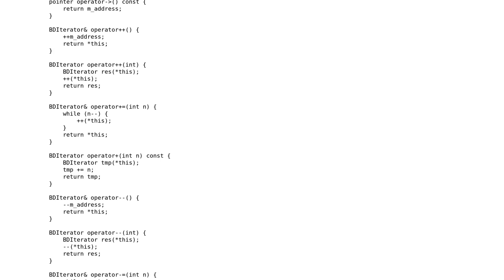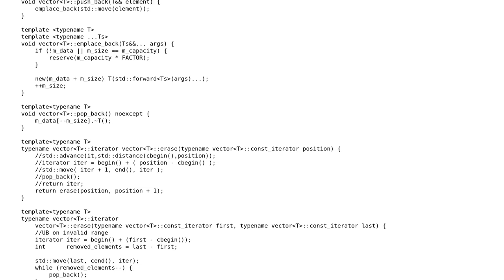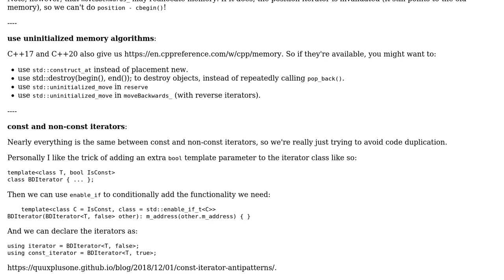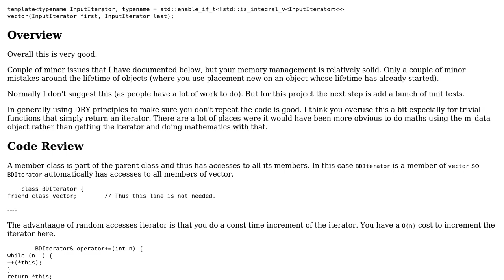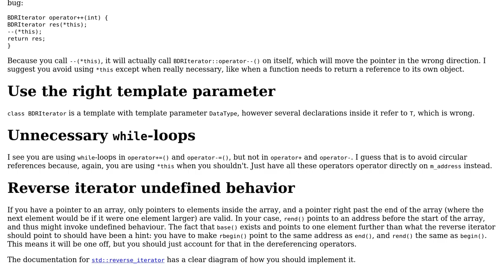Code Review: C++ Creating custom vector (3 Solutions!!)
Code Review: C++ Creating custom vector

With thanks & praise to God, and with thanks to the many people who have made this project possible! | Content (except music & images) licensed under CC BY-SA | Music | Images & others | With thanks to user user673679 user msvetlinova user Martin York user G. Sliepen and the Stack Exchange Network Trademarks are property of their respective owners. You are responsible for your own actions.